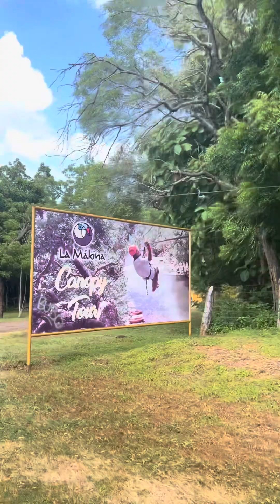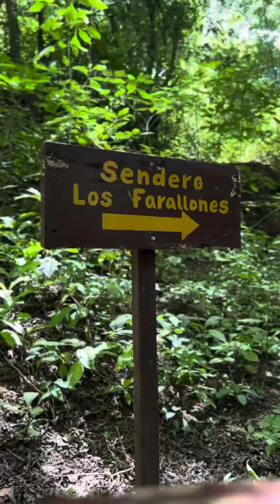Reserva la Makina, Carazo Nicaragua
🌿 ¡Bienvenidos a Reserva La Makina! 🍃 En este espacio, les guiaré a través de una experiencia única y llena de maravillas naturales. Desde explorar senderos en medio de exuberantes paisajes hasta descubrir la diversidad de la flora y fauna local, cada video es un paseo virtual por este tesoro natural.

🦋 En Reserva La Makina, nos adentraremos juntos en una jornada de descubrimiento, conectándonos con la riqueza de la biodiversidad y explorando la belleza que este rincón esconde. Compartiré los momentos auténticos, detalles fascinantes y consejos para apreciar al máximo este santuario natural.

🌄 ¿Te preguntas qué sorpresas nos depara la siguiente caminata? ¿Quieres conocer la magia que se oculta entre los árboles y arroyos? Únete a mí en Reserva La Makina, donde cada video es una ventana a la majestuosidad de la naturaleza.